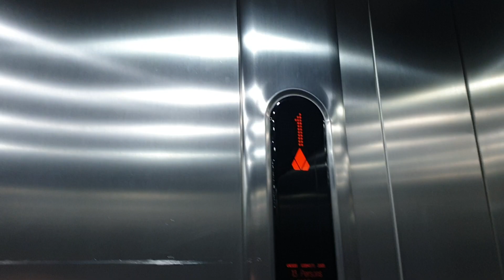2005 Kone Ecodisc Lift @ H&M in Telford